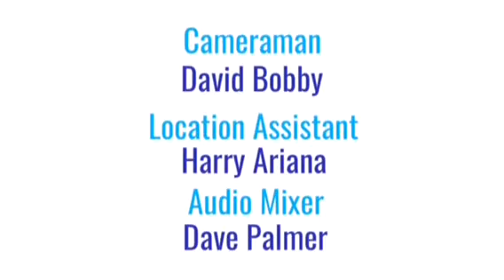The Little Tuba 2003 End Credits